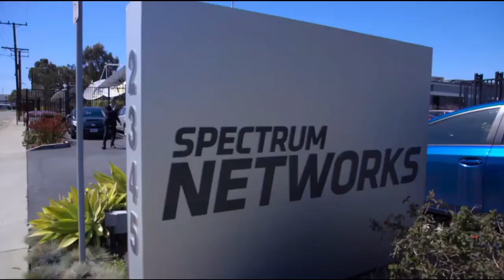Lonzo Ball The Draft Experience Documentary Trailer